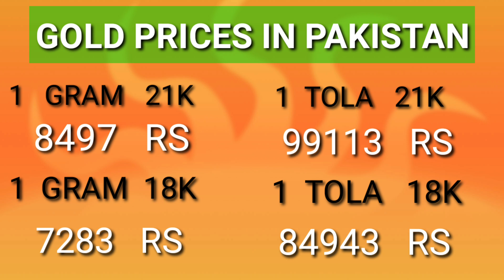GOLD RATE TODAY/ TODAY GOLD RATE/ GOLD PRICE TODAY/ TODAY GOLD PRICE/ GOLD RATE IN PAKISTAN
22 karat gold price in india
gold price
gold prices
gold investment
gold forecast
gold analysis
breaking news